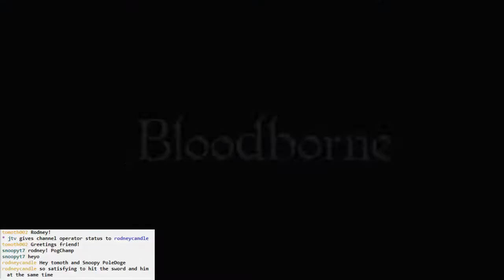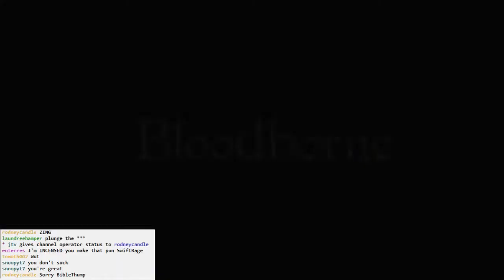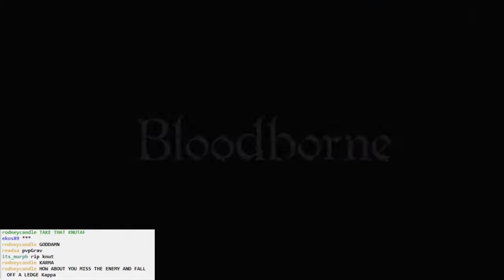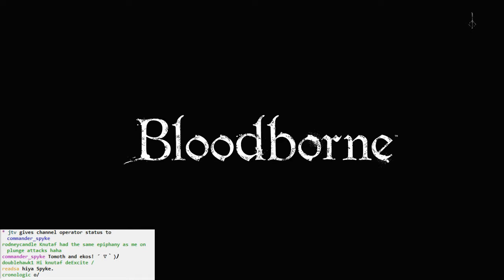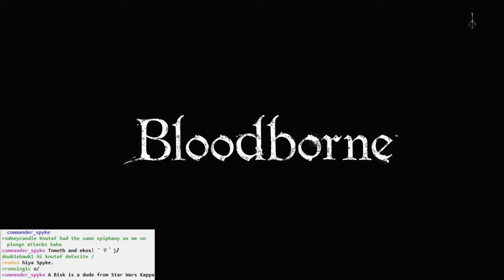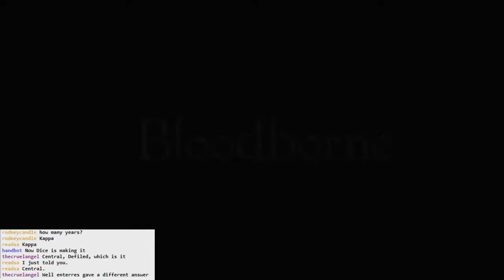Bloodborne BLIND #051 - Screw This; Let's Dungeon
More dying to Logarius. Get used to it.

More co-op on Amygdala. Get used to it, too.

A break to go down to Chalice Dungeons. Pthumeru Central Chalice now. I beat two levels without much trouble.